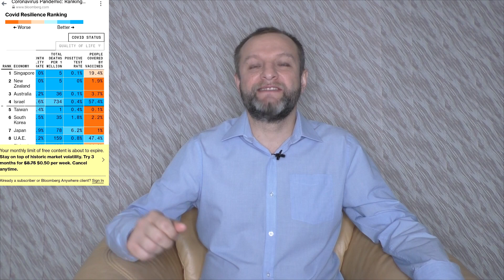НОВОСТИ МЕДИЦИНЫ 2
НОВОСТИ МЕДИЦИНЫ - прививки, вакцинация, локдаун. В Индии 400 тысяч положительных за сутки, 19 миллионов за время пандемии. Спутник зарегистрирован в Албании, но Бразилия его не покупает. Вакцинация в Украине, РФ, Израиле,. Смерть от Астразенеки. Локдаун в Украине. Локдаун в Чехии. Самые безопастные страны по ковиду - рейтинг агенства Bloomberg.